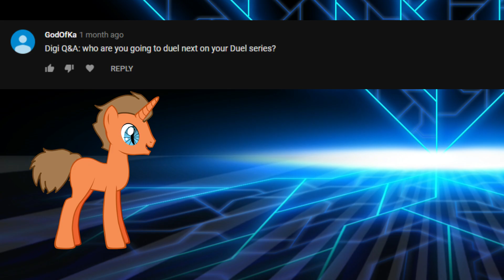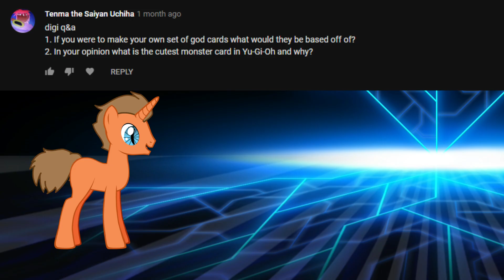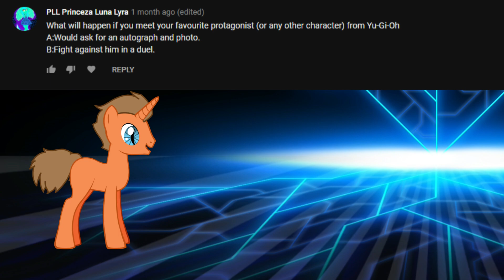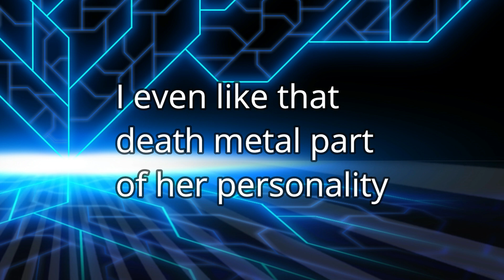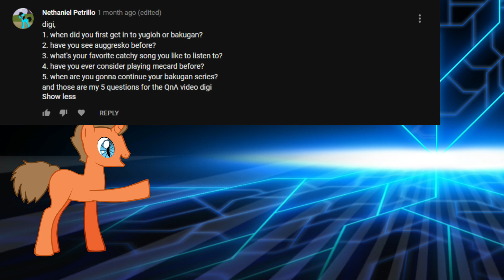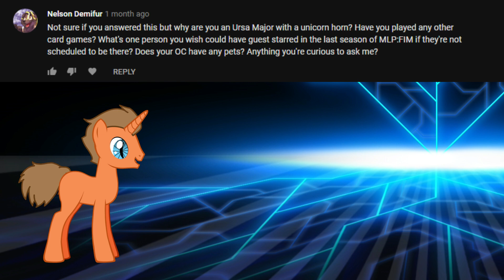Digigex90 Second QnA Part 1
You all waited for it and here it is, my second QnA video. At least, the first part. More parts are on the way.